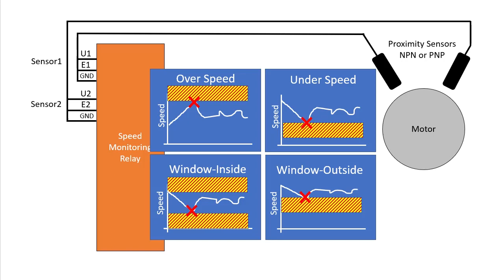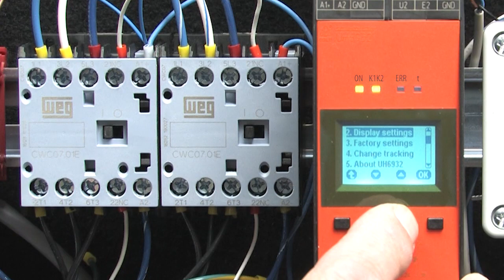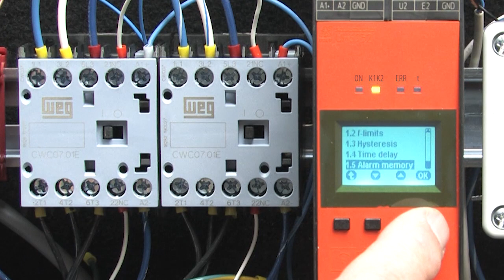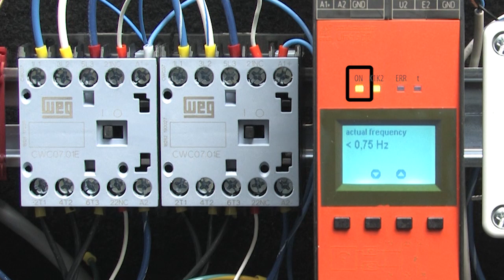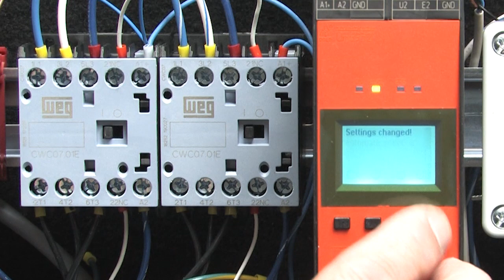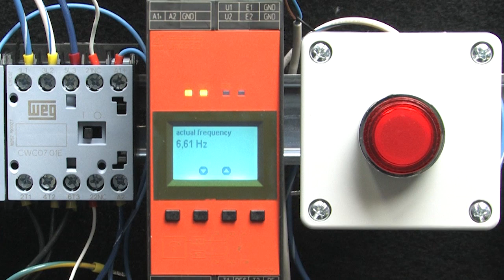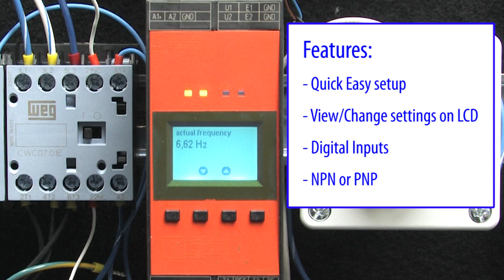Dold Speed Monitoring Safety Relay Quick Start from AutomationDirect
See how to set up and use the Dold UH6932 Speed Monitoring Safety Relay in this brief hands-on video tutorial. The built-in LCD display and digital sensor inputs make configuring this speed monitoring relay a snap. This is one of the best and easiest to use speed monitoring relays on the market today.

Related AutomationDirect.com part numbers: UH6932-02PS-24, UH6932-02PS-010-24